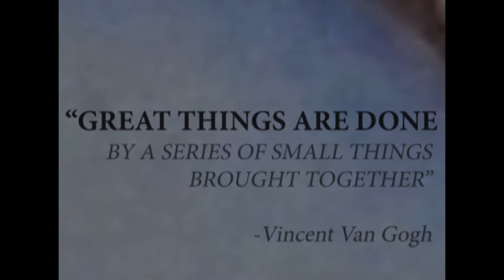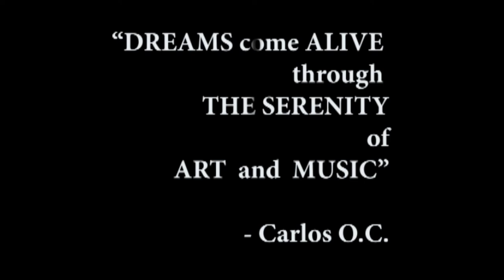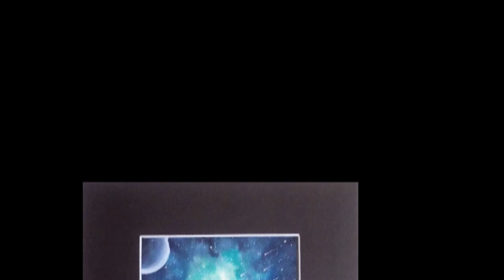WATER COLOR ART - RELAXING JAZZ MUSIC - COMPILATION Episode #2- Featuring SUPERBLY ARTFUL DESIGNS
"DREAMS come ALIVE with ART and MUSIC"  This video, is a compilation of watercolor paintings, done by my really good friend Sabrina. Since starting this channel I've been searching for a niche and after a conversation with her, we decided to try this.